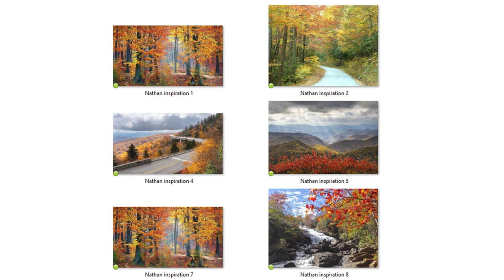Painting on Live Edge Slabs | Art Commission Design Process | Acrylic on Wood Painting Techniques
This painting is titled "Appalachian Fall." Enjoy learning about my process in creating this beautiful, unique piece of art!

Thanks to the two Portland, OR-area woodworkers who helped me acquire the perfect live edge slab for this project: